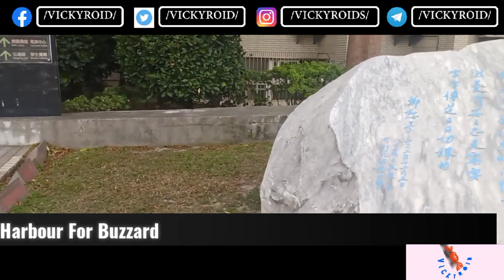National Changhua University of Education, Taiwan | NCUE | Life at NCUE